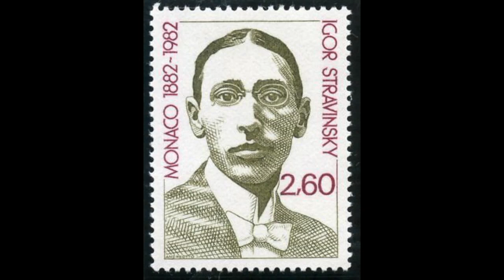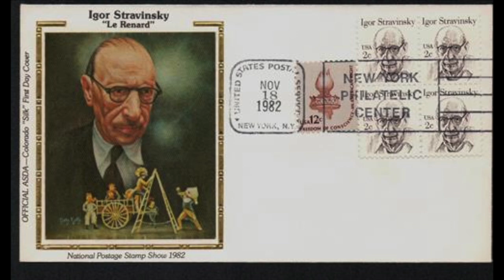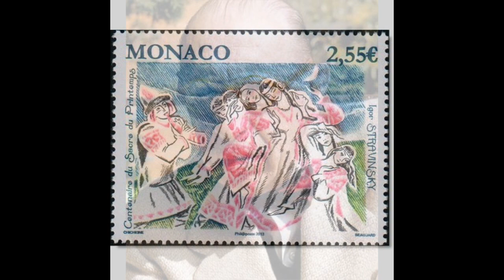Stravinsky: Scènes de Ballet (pour la revue de Broadway "The Seven Lively Arts") - Igor Stravinsky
Scènes de Ballet

commande pour la revue de Broadway de Billy Rose
"The Seven Lively Arts"

Igor Stravinsky, direttore
New York Philharmonic Simphony Orchestra